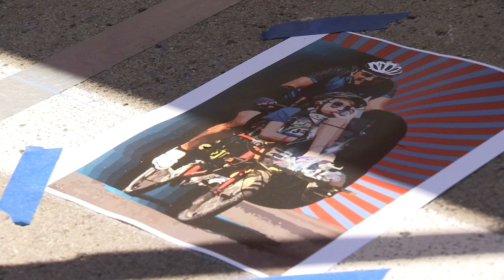0614 Nats Pkg Chalk Festival gt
Nats Pkg of Utah Chalk Festival Shot by Greg Townsend